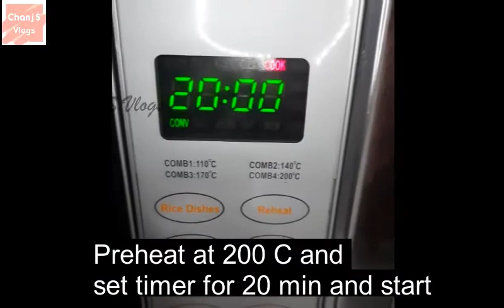ഇനി ചീസ് ബർസ്റ്റ് പിസ്സ വീട്ടിലും ഉണ്ടാക്കാം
കുട്ടികൾക്ക് ഇനി അവരുടെ ഫേവറിറ്റ് ചീസ് ബർസ്റ്റ് പിസ്സ വീട്ടിൽ ഉണ്ടാക്കാം.